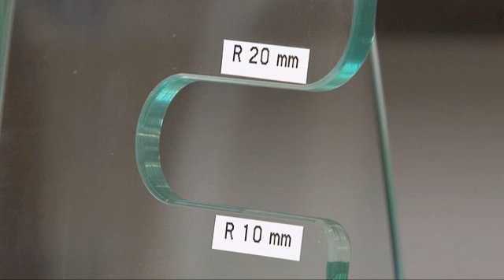Lasitusliikkeitä Espoo Espoon Lasipojat Oy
Espoon Lasipojat Oy sijaintina: Espoo olemme erinomainen lasitusliikkeitä tai peilejä.